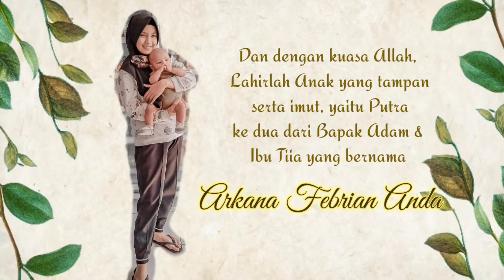Akibat Perkawinan || Happy Anniversary - WandaNur Official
Hai teman² tersayang,
pada vidio kali ini, wanda hanya mengucapai selamat ulang tahun pernikahan untuk adik tercinta wanda.
Buat teman² yang penasaran dengan cara pembuatan ucapan digital, bisa komen di kolom komentar di bawah ya...